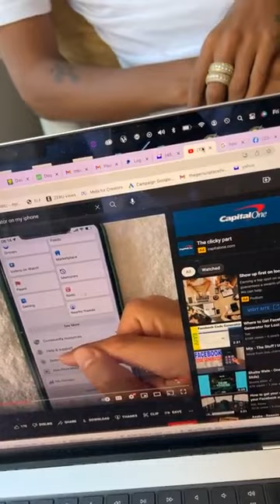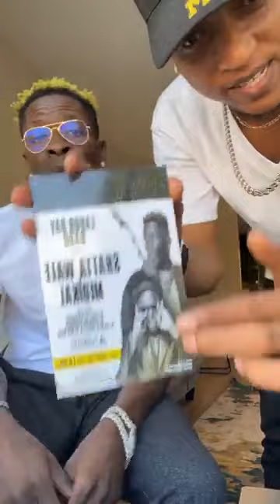Shatta wale Dash his fans Dollars online 💥🔥♥️💋